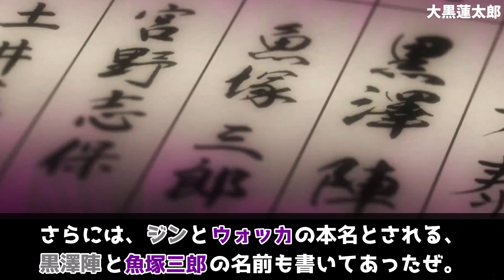黒の組織のボス最有力候補が決定！この3人の中に黒幕がいる【コナンゆっくり解説】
黒の組織のボス最有力候補が決定！この3人の中に黒幕がいる

本チャンネルではコナンの摩訶不思議な伏線を考察していきます。

◆引用・参照する作品
Ⓒ青山剛昌・新井隆広／小学館・読売テレビ・TMS